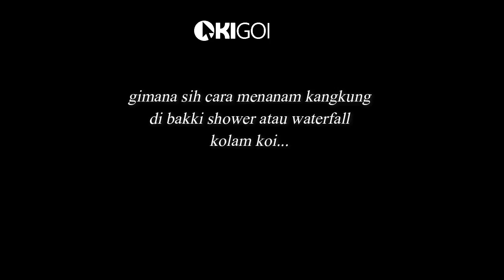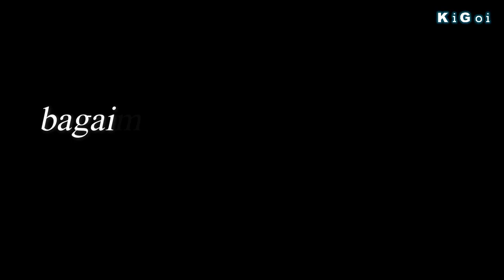Panen kangkung di Kolam Ikan Koi | KiGoi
Panen Raya Kangkung di Kolam Ikan Koi dengan Media Tanam Barang Bekas!

Kita bisa memanfaatkan bakki shower atau waterfall kolam koi untuk menanam kangkung.
Sebelum ditanami kangkung, saya tanami sirih gading, nah karena lockdown, maka saya sirih gading saya kurangi dan saya ganti dengan kangkung.

Bagaimana cara menanam kangkung dan pakai media tanam apa?
Yuk kita simak video nya...

Ini juga termasuk:
cara menanam kangkung
kangkung hidroponik

jika ada yang ingin di sharing dari teman teman, silakan posting di komentar ya gaes

semoga bermanfaat

enjoy sharing
Koi untuk Persahabatan
Salam,
KiGoi: ada koi, ada kopi